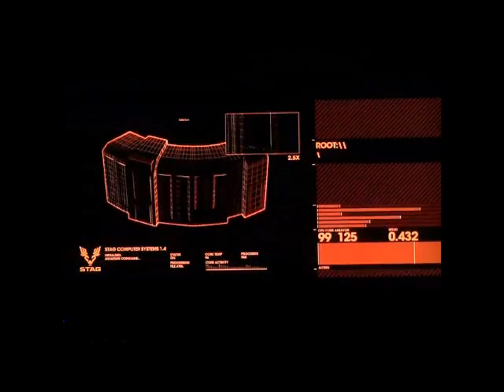Let's Play Saints Row III Part 40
Well I see that will be no fun at all